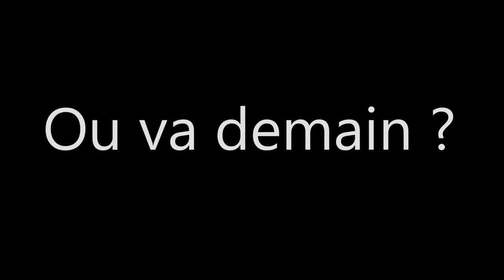Où va demain ?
Un de ces histoires d'hier qu'on espère ne plus revoir demain.